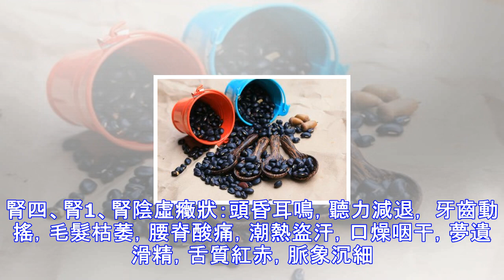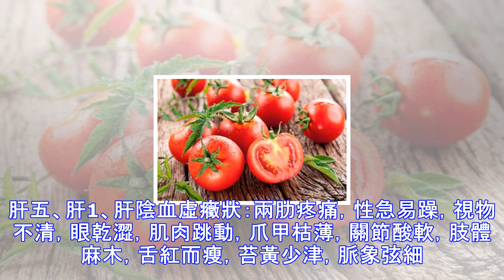心、肝、脾、肺、腎五臟虛不虛，通過體貌特徵全知道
五臟好不好，都可以通過體貌特徵表現出來，脾主肌肉、四肢，是由於脾的運化水谷精微的功能決定的，脾臟運化水谷精微以營養肌肉，營養充足，則肌肉豐滿、結實，四肢強健、靈活有力；反之，如果脾失健運，營養缺乏，必導致形體消瘦，肌肉萎軟、懈怠，皮膚鬆弛、多皺，因此我們只要留意自己的身體變化，就能知道自己的五臟是否陰陽平衡，並能知道問題出在哪裡。肺一、肺1、肺陰虛癥狀：兩顴骨紅赤，潮熱盜汗，五心煩熱，鼻咽乾燥，乾咳少疲，聲音嘶啞， 舌紅少津，苔薄或無，脈象細數。養生原則：養陰清肺。2、肺氣虛的癥狀：面色蒼白，精神萎靡，咳端無力，聲音低微，自汗多汗，氣短懶言，甚則息微，呼吸短淺，涼汗淋離，舌苔淡薄，脈象虛軟。養...
源: pixpo